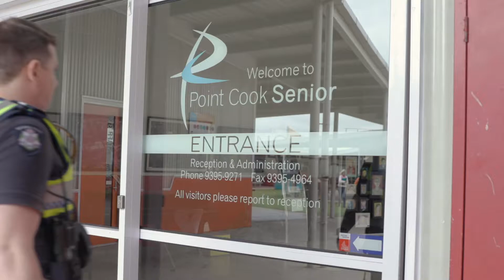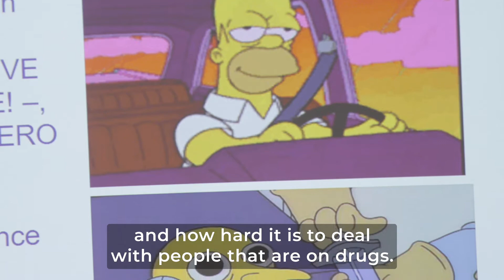Meet Senior Constable Matt Harris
We spent a morning with Senior Constable Matt Harris, a police officer who has a unique role within the Proactive Policing Unit at Footscray Police Station.

A big thanks to Point Cook Senior Secondary College and their students for letting us visit.